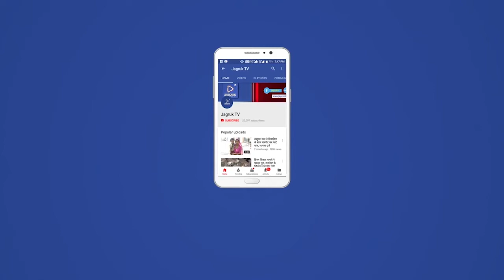सोजत : केशरिया कंवर के मन्दिर में हुई चोरी का पुलिस ने24 घंटे मे किया खुलासा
पाली जिला पुलिस अधीक्षक राजन दुष्यंत ने बताया कि10तारीख मध्य रात्रि को केसरिया कंवर  मंदिर सियाट पर नकब जनी की वारदात हुई थी अतिरिक्त पुलिस अधीक्षक बुग लाल मीणा सोजत  डीवाईएसपी डॉ हेमंत कुमार जाखड़ सोजत रोड थाना अधिकारी उरजाराम के नेतृत्व मे  एक टीम गठित की गई। सीसीटीवी फुटेज के आधार पर संदिग्ध व्यक्ति को दस्तीयाब कर गहनता से पूछताछ की गई तो उक्त घटना कारित करना स्वीकार किया गया उक्त चोर से चोरी किया हुआ माल बरामद किया गया। पुलिस द्वारा गिरफ्तार किए गए चोर सोजत रोड के निकटवर्ती गांव धुंधला का नीवासी बताया जा रहा है